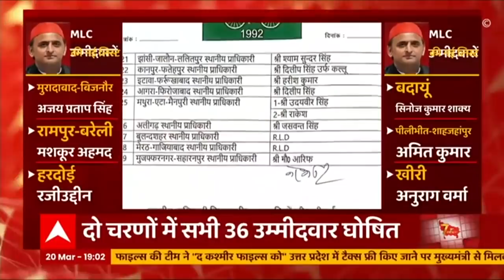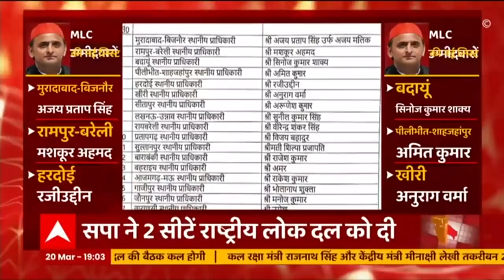Akhilesh & Team ने झोंकी ताकत, MLC चुनाव के लिए घोषित हुए 36 चेहरे | UP New Cabinet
UP Cabinet : उत्तरप्रदेश में चुनाव के बाद अब सरकार बनाने और उसमें सदन में अपनी पकड़ मजबूत रखने की जंग तेज हो चुकी है. विधानसभा का चुनाव हारने के बाद विधान परिषद के चुनाव में अखिलेश यादव की टीम ने अपनी पूरी ताकत झोंक दी है. सपा ने 36 MLC उम्मीदवारों की लिस्ट शामिल जारी की है. प्रोटेम स्पीकर बनाने की रेस में भी कई चेहरे दौड़ रहे हैं. देखें video -